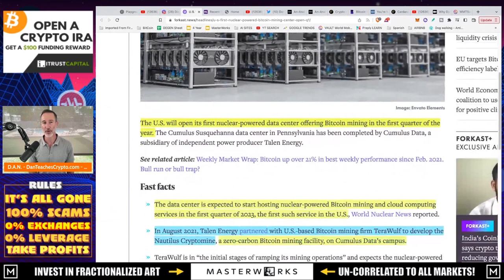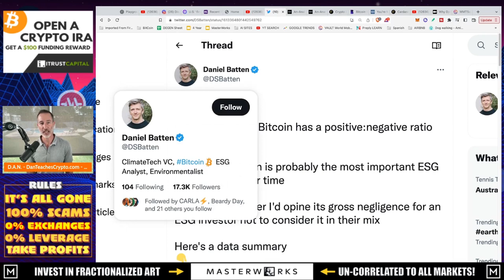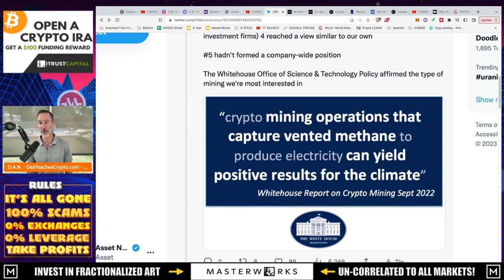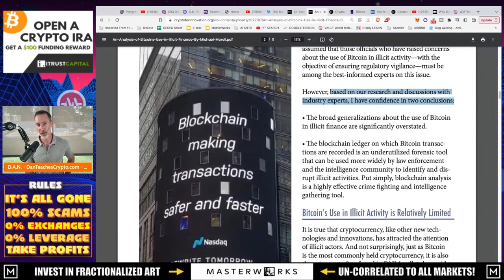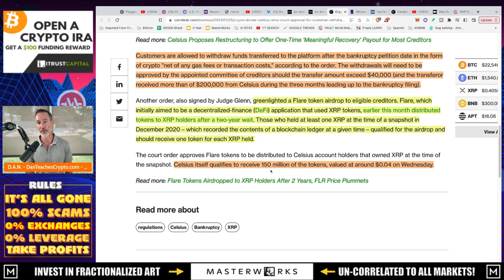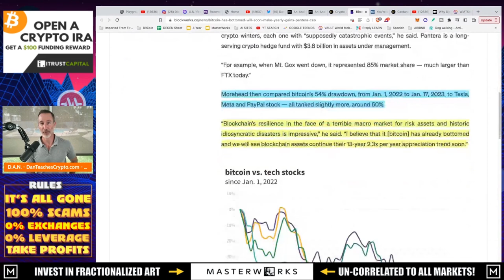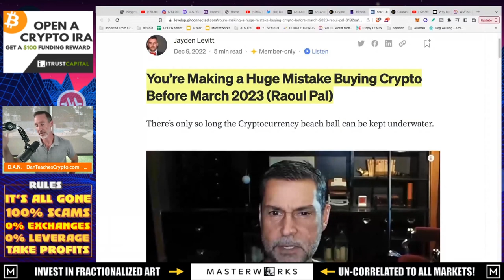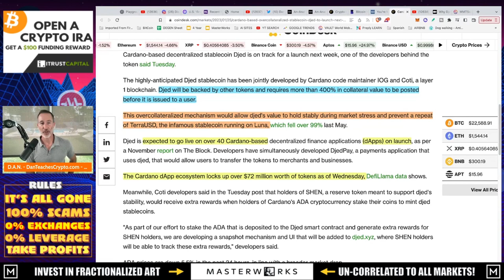BITCOIN NOW ESG COMPLIANT WITH FIRST NUCLEAR SITE? CRYPTO'S BIG DAY IS COMING. GET READY!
Bitcoin has been given a lot of FUD over environment and illicit activity. Well, now we have BOTH debunked so what's the excuse now? Also, Celsius update and Dan Morehead - Raoul Pal talk perfect timing for bitcoin investing (their words, not mine!).

●▬▬▬▬▬▬CELSIUS/VOYAGER TIMELINE▬▬▬▬▬▬▬●

0:00 - Market Recap | Topics Overview
2:04 -

●▬▬▬▬▬▬CRYPTO ESSENTIALS▬▬▬▬▬▬▬●

●▬▬▬▬▬▬▬▬FOLLOW D.A.N.▬▬▬▬▬▬▬▬▬▬●

●▬▬▬▬▬▬▬▬STRATEGIES▬▬▬▬▬▬▬▬▬●

●▬▬▬▬▬RECOMMENDATIONS▬▬▬▬▬●